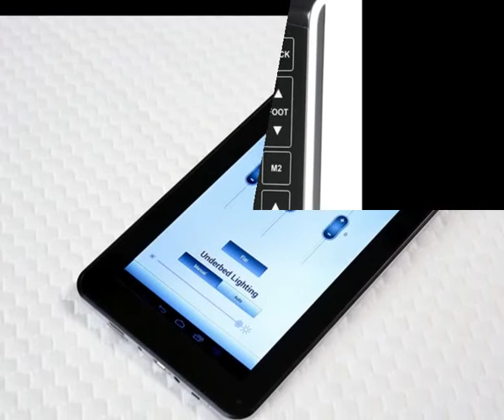Leggett & Platt Adjustable Bed Base King Power Base Split King 2 TWIN XL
About the Product:
INCLUDES WHITE GLOVE DELIVERY (Inside delivery, setup of the base, and removal of packing materials.10 YEAR EXTENDED  COVERS 100 Percent SERVICE AND PARTS. Leggett and Platt Warr is Year 1 Full Coverage, Years 2-25 are prorated and you may pay out of pocket.
PRODIGY 2.0, PILLOW TILT  and WALLHUGGER TECHNOLOGY,KEEPS YOU CLOSER TO YOUR NIGHT STAND, Alarm Wake System  set the alarm to gently wake you using the massage function, Pillow Tilt no more bunching pillows behind your head, Head and foot articulation, Pre Program your favorite seating positions, Furniture Grade Upholstery in Black, Dual Body massage with Wave Feature, Adjustable Legs from 6-10inch
h, 1700 lb. total max lifting capacity Made in The USA, 25 Year Prorated.
MOBILE CONTROL FOR APPLE IOS/ ANDROID USE YOUR IPAD, IPHONE OR ANDROID TO CONTROL ALL OF THE FUNCTIONS OF THE PRODIGY 2.0 Power Base no need to use your remote, 4 port USB plug ins to charge your phone and any electronics, hub conveniently located on each side of the base 8 Total USB ports, Bluetooth Connectivity, Furniture Grade Upholstery in Black, Dual Body massage with Dual Wave Feature.
10 Year Warranty covers 100 Percent of the Power Base for a full 10 Years no deductible with in home service.VICE 7 DAYS WEEK Furniture Grade Upholstery in Black, Dual Body massage with Wave Feature